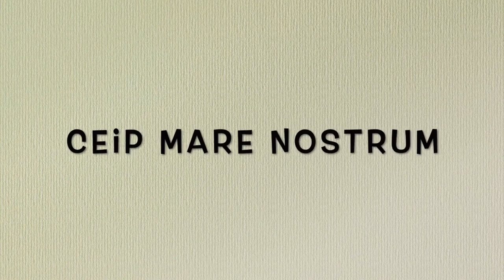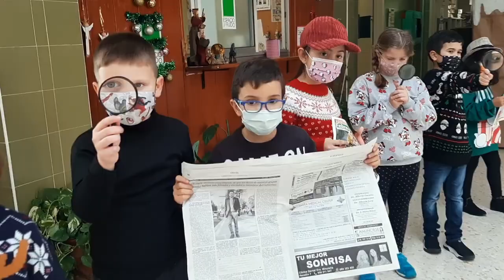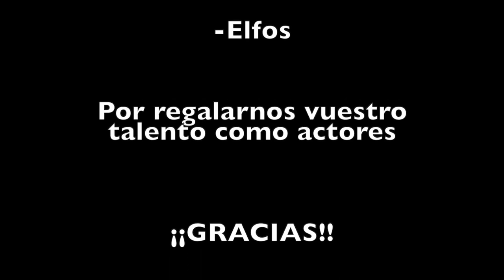Una historia diferente de Navidad. CEIP Mare Nostrum Ceuta. Todas participamos.